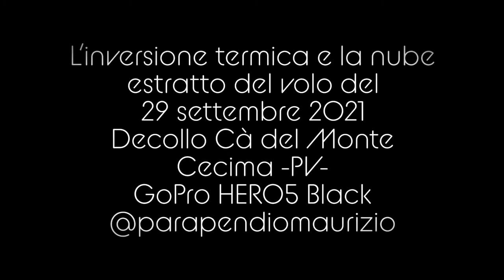2021 09 29 Cà del Monte L'inversione termica e la nube Estratto